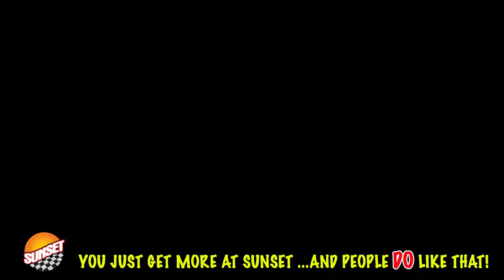2020 Chevrolet Tahoe LT 1GNSKBKC4LR230959 P6423